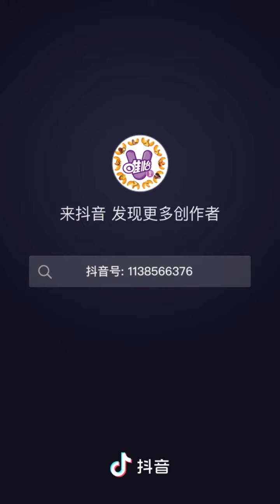張靚穎【唯怡 T台合伙人大賽】宣傳片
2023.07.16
唯怡 T台合伙人大賽
成都